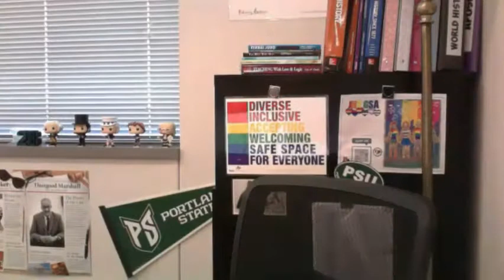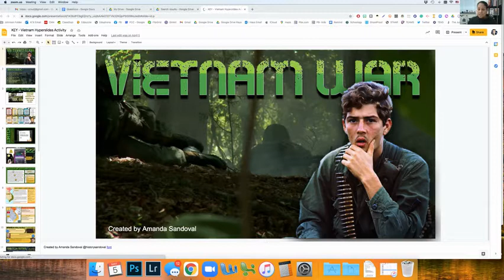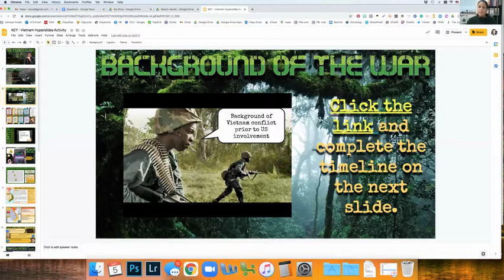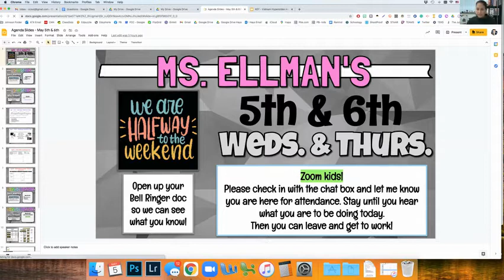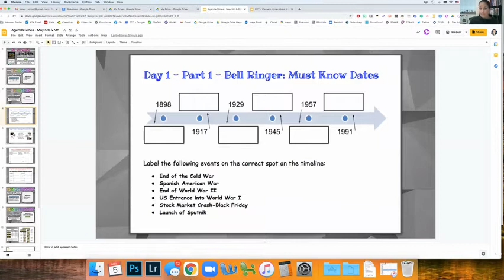Coffee with a Geek Interview with Jamie Ellman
Today I will be able to chat with a another Tech Savvy History Teacher.  Jamie Ellman was recently showcased in Edtech Magazine discussing her favorite edtech tools for history.   I'm looking forward to chatting with her about a range of issues from her favorite tech tools and thoughts on education!

A little bit about Jamie in her own words:  "As a Level III instructor/leader, I started my career in education in 1993. I have taught for 17 years, and am currently teaching US and World History at Johnson High School in Buda.  Last year, I taught AP US History and World Geography History at the best high school in New Mexico - nationally ranked, La Cueva High School. Prior to teaching at La Cueva, I taught 8th grade US History for six years at Eisenhower Middle School-- another one of New Mexico’s best schools. My first teaching experience was at Longmont High School in Colorado where I taught 9th & 10th grade English, Police Academy, World Geography, and multiple senior English electives. It was in this first job of mine where I began my involvement in curriculum and instruction design. In addition, I also hold a Master’s of the Arts in Teaching."

Questions:
1.  What is your favorite Coffee Blend?
Ans. 1:58
2.  Tell me about your educational journey, what inspired you? etc.
Ans. 4:08
3.  What are some of your must have tech list items for Social Studies?
Ans. 9:35
4.  Do you create your own video lessons or rely on other quality sources?
Ans. 15:47
5.  Other suggestions for making history engaging?
Ans. 19:60
6.  What are the lessons you've learned from the Pandemic?
Ans.  30:18

Speed Geek Questions:
Ans.  34:20